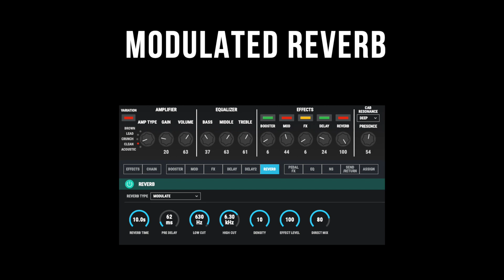3 Reverb Tones Using Boss Katana MK2 | FREE PATCHES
Here are 3 usable reverb tones using only the built-in effects of the Boss Katana MKII.

0:00 Intro
0:06 Modulated Reverb
1:13 Spring Reverb
2:00 Hall Reverb

Gear Used:
2007 Squier Stratocaster
Boss Katana 50 MK2
Boss FS-6 Footswitch